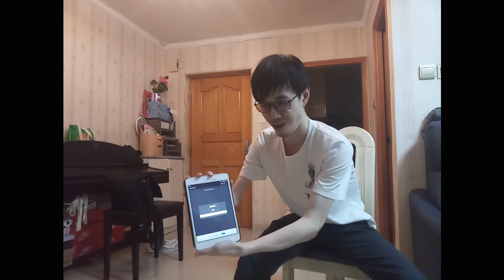檢謊儀之測話